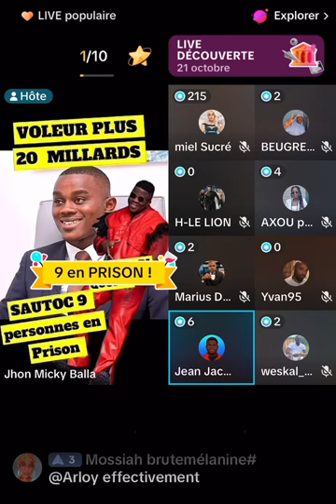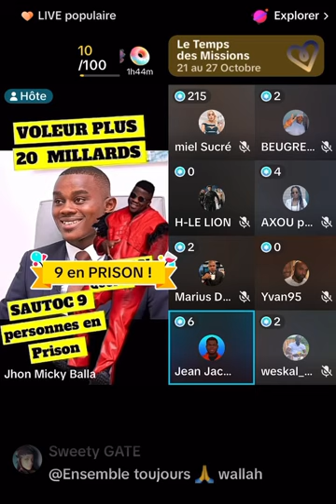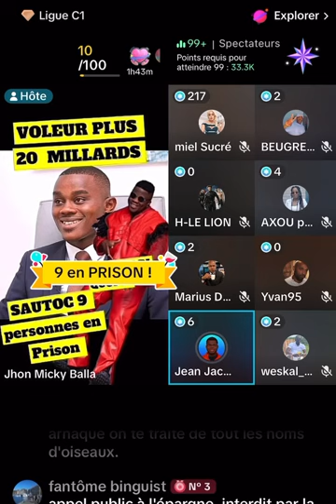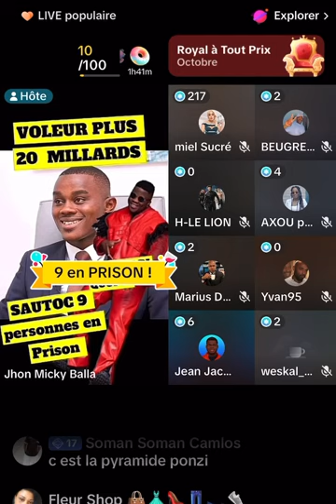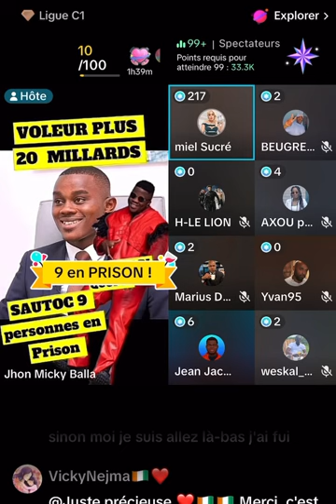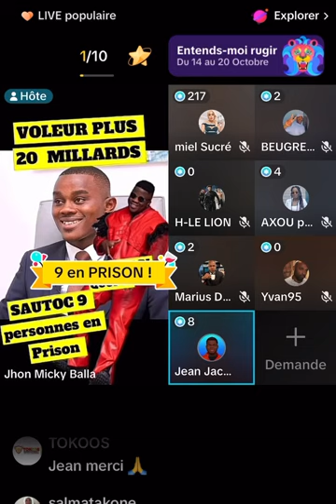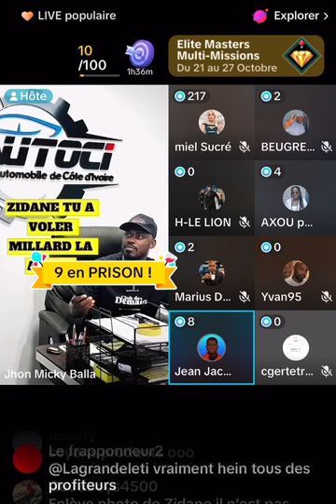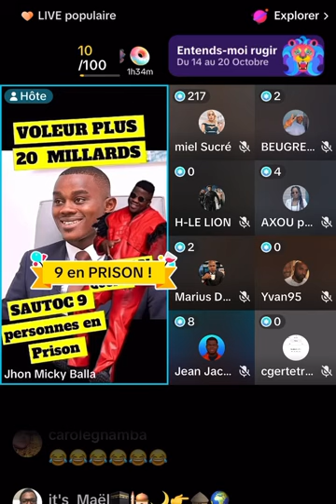Apoutchou National risque la MACA dans affaire de SAUTOC